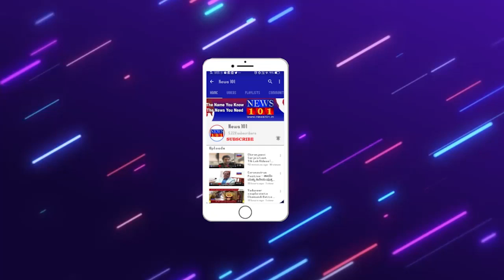ಮೈಸೂರಿನಲ್ಲಿ ಪ್ರಥಮ ಬಾರಿಗೆ ಡಾಕ್ಟರ್ ಹಾಸ್ಟೆಲ್ ಆರಂಭ - ಎಸ್ ಟಿ ಸೋಮಶೇಖರ್ | News101